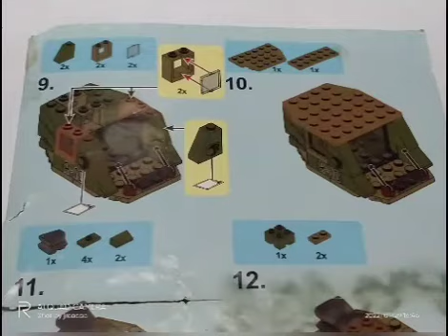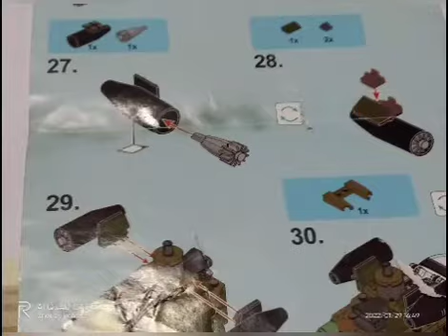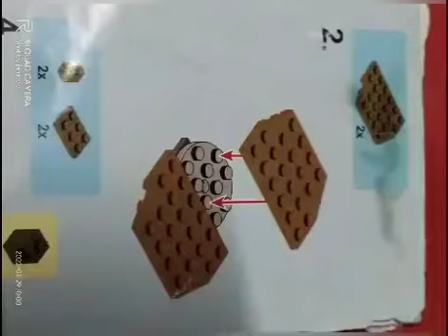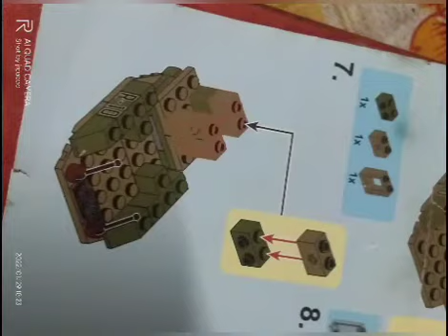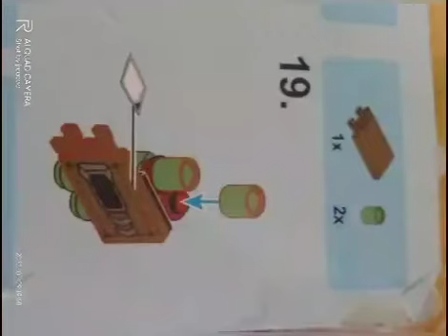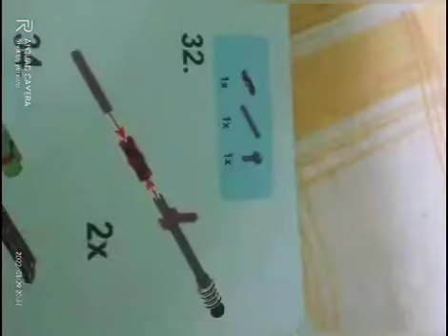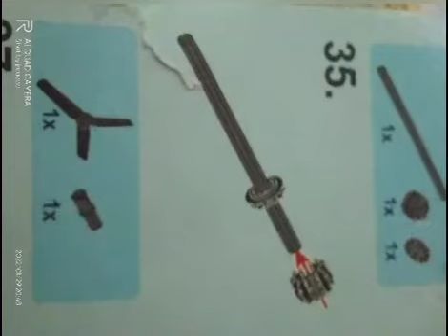block gold helicopter 🚁 hunt 11629 sembo (assembing)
block gold assembly 11629 helicopter 🚁 hunt sembo 163pieces

membership link